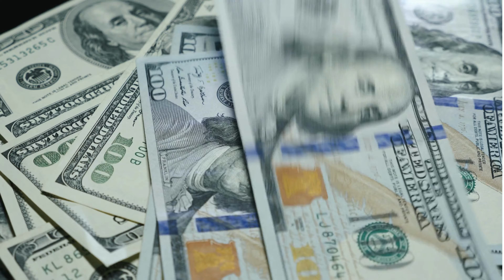China and America war | Chinese diplomat warns South Korea and Japan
Does a new cold war started between east and west | Chinese diplomat warns South Korea and Japan
In this thought-provoking video, we delve into the rising tensions between East and West, with a particular focus on recent warnings issued by a Chinese diplomat to South Korea and Japan. Are we witnessing the beginning of a new Cold War? Join us as we analyze the geopolitical landscape, explore the root causes of these tensions, and discuss the potential implications for global stability.

In a surprising turn of events, a prominent Chinese diplomat has expressed concerns and issued warnings to South Korea and Japan, two key players in the East Asian region. The implications of such a warning are significant, as they hint at the potential for a new Cold War between East and West. We examine the context behind these remarks, including the historical backdrop of strained relations and competing interests between major global powers.

This video aims to provide an objective analysis of the factors contributing to the current state of affairs, addressing topics such as territorial disputes, economic competition, military build-ups, and ideological differences. By understanding the intricacies of these complex relationships, we can gain insight into the broader implications for international relations.

Join us on this intellectual journey as we explore the potential consequences of a new Cold War between East and West, including its impact on global trade, security alliances, and regional stability. We examine different perspectives and offer a balanced view of the situation, inviting viewers to engage in constructive dialogue in the comments section.